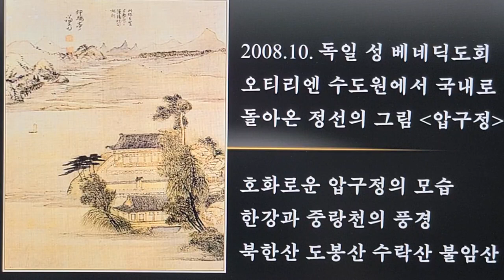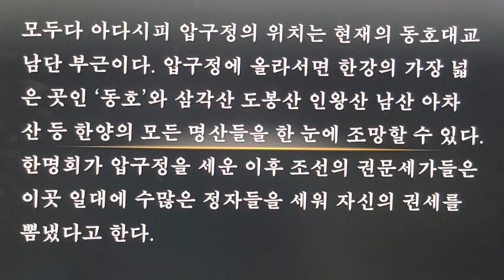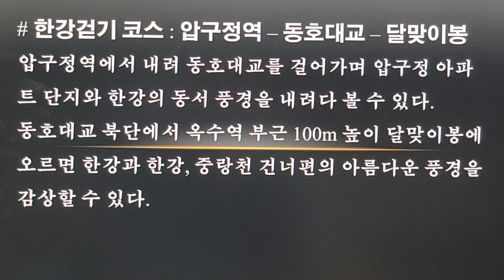전상훈TV 한강 인문지리지 (17)한명회 압구정... 요즘의 압구정 강남부자들은 한명회의 노욕을 어떻게 평가하고 있을까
요즘의 압구정 강남부자들은 한명회의 노욕을 어떻게 평가하고 있을까
전상훈TV 한강 인문지리지 (17)한명회 압구정

수양대군을 세조로 등극시킨 1등공신인 한명회(1415~1487)의 권세는 하늘을 찔렀다. 세조의 뒤를 이은 예종과 성종에게 두 딸을 시집보내 두 왕의 장인이라는 조선왕조 역사상 전무후무한 기록을 세운 인물이다.

그러나 딸들의 운명은 순탄치 못했다. 큰딸은 예종의 세자빈으로서 인성대군을 낳은 직후인 16세에 요절했다(예종 즉위 후 장순왕후로 추존). 막내딸은 잘산대군에 시집갔다가 예종이 1년 만에 승하하자 예종의 사촌동생인 잘산대군이 성종으로 즉위하는 바람에 왕후가 되는 행운을 누렸으나, 자식을 낳지 못한 채 17세로 요절했다. 공혜왕후 시호를 받았다.

잘산대군 성종이 친형인 월산대군과 사촌동생 제안대군을 제치고 왕의 자리에 오른 것은 최고의 권신한명회의 사위라는 것이 작용했다는 설이 정설일 정도로 한명회의 권세는 당대 최고였다.

하지만 세조 사후 한명회의 말년은 불운의 연속이었다. 그는 두 딸을 허무하게 잃으며 외척으로서 권력을 향유하는 것이 어려워지자 한씨 가문을 조선 제일 명문가로 이어가겠다는 야심찬 포부로 ‘전 재산 국가 헌납’이라는 승부수를 띄우기까지 했다.

전 재산을 국가에 헌납한 한명회는 성종7년(1476년) 한강변에 정자를 하나 짓고 자연과 벗하며 여생을 보내겠다고 선언했다. 자신의 호인 압구狎鷗를 딴 ‘압구정’이라는 정자를 한강변에 지었다. 압구정은 ‘갈매기와 친하게 지내는 정자’란 뜻이다.

성종은 고인이 된 왕비의 아버지이자 최고의 권신 한명회를 예우하여 압구정을 지은 뜻을 예찬하는 시를 지어 내렸다. 당대의 사대부들도 앞다퉈 예찬시를 지어 바쳤다. 압구정 예찬시만 수백편에 이르렀다고 하니, 한명회가 압구정을 지은 뜻이 단지 정계은퇴만을 의미하는 것이 아님을 짐작할 수 있다.

말년의 권력을 다지고 자신이 죽은 후 한씨 가문의 번영을 노린 ‘신의 한 수’였음을 알 수 있다. 말년까지 내려놓지 못한 한명회의 권력욕은 1481년 ‘압구정 명나라 사신 접대’ 사건을 통해 부지불식간에 드러났다.

명나라 사신이 압구정의 명성을 알고 방문하고자 했는데, 정자가 좁아 잔치를 열 수 없으니 왕이 사용하는 차일을 보내달라고 성종에게 청했다. 이에 성종은 대노하여 옛 장인을 꾸짖었고, 그 일을 계기로 한명회는 일체의 공직에서 사실상 쫓겨나 쓸쓸하게 말년을 보내다가 사망했다. 벼슬을 떠나 갈매기를 벗 삼아 여생을 마무리 짓겠다는 의지로 지은 압구정이 그를 권력의 정점에서 물러나게 한 계기가 된 것이다.

압구정의 최초 위치가 여의도였다는 설도 있다. 서울역사박물관이 2020년 5월에 발간한 보고서 '여의도, 방송과 금융의 중심지'에서 압구정의 첫 소재지는 여의도라고 밝히고 있으니 흥미롭다.

한명회는 죽기 전 성종에게 보낸 유언에서 “처음에 부지런하지만 나중으로 갈수록 게을러지는 것은 인지상정입니다. 원컨대 전하께서는 나중을 삼가기를 항상 처음처럼 하십시오”라고 했으니, 마지막에는 자신의 노욕을 반성했음을 왕에게 알리고 한씨 가문의 미래를 의탁하는 모습을 보였다.

그러나 계유정난과 세조 즉위 과정에서 너무나 많은 사람들의 피를 본 한명회의 업보였을까. 한명회는 사후에 부관참시되는 불운을 맞는다. 연산군 때 연산군의 어머니 폐비 윤씨와 관련된 갑자사화에 연루됐다는 이유로 그의 무덤이 파헤쳐졌고, 시신의 목이 베어져 해골이 부서진 채로 길바닥에 내걸리는 부관참시를 당했다.

모두다 아다시피 압구정의 위치는 현재의 동호대교 남단 부근이다. 압구정에 올라서면 한강의 가장 넓은 곳인 ‘동호’와 삼각산 도봉산 인왕산 남산 아차산 등 한양의 모든 명산들을 한 눈에 조망할 수 있다. 한명회가 압구정을 세운 이후 조선의 권문세가들은 이곳 일대에 수많은 정자들을 세워 자신의 권세를 뽐냈다고 한다.

압구정은 한명회가 부관참시를 당한 후 여러 주인을 거쳐 조선 말 박영효(1861~1939)의  소유였다가 그가 갑신정변의 주모자로 몰리면서 파괴됐다. 현재는 압구정동 현대아파트 72동과 74동 사이에 지석(址石)만 남아있다.

지금 압구정동에서 살고 있는 ‘강남부자’들은 한명회의 노욕에 대해 어떤 생각을 하고 있을까?

# 한강걷기 코스 : 압구정역 – 동호대교 – 달맞이봉
압구정역에서 내려 동호대교를 걸어가며 압구정 아파트 단지와 한강의 동서 풍경을 내려다 볼 수 있다. 동호대교 북단에서 옥수역 부근 100m 높이 달맞이봉에 오르면 한강과 한강, 중랑천 건너편의 아름다운 풍경을 감상할 수 있다.